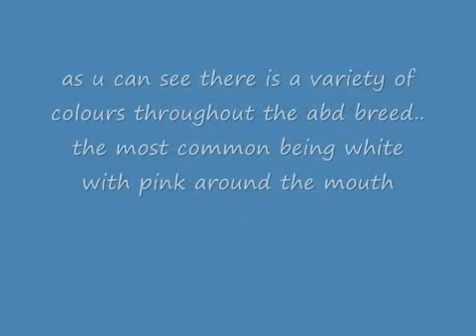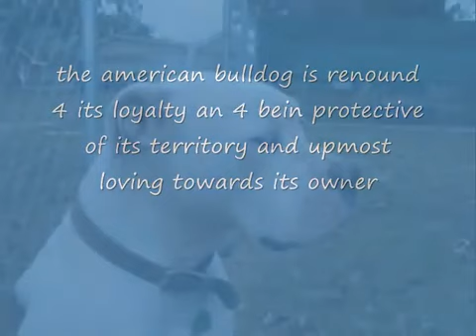AMERICAN BULLDOG SCOTT